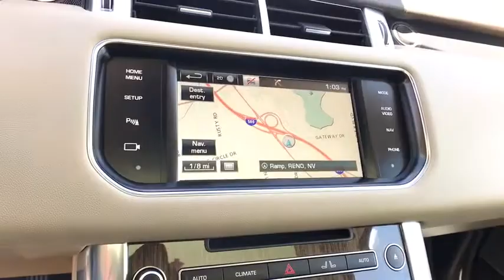2015 Land Rover Range Rover Sport Reno, Sparks, Carson City, Sacramento, Nevada R6401A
Aruba Used 2015 Land Rover Range Rover Sport available in Reno, Nevada at Land Rover Reno. Servicing the Sparks, Carson City, Sacramento, Nevada area.
2015 Land Rover Range Rover Sport HSE - Stock#: R6401A - VIN#: SALWR2VF3FA536185

HSE trim. Land Rover Certified, Excellent Condition, CARFAX 1-Owner, ONLY 37,040 Miles! Navigation, Heated Leather Seats, Moonroof, Trailer Hitch, Power Liftgate, Aluminum Wheels, Supercharged, Satellite Radio, 4x4, VISION & CONVENIENCE PACKAGE, FRONT CLIMATE COMFORT & VISIBILITY PA... INCONTROL APPS, ROVER TOW PACKAGE, PROTECTION PACK, ESPRESSO/ALMOND, PERFORATED LEATHER S... ESPRESSO/ALMOND, PERFORATED LEATHER SEATING SURFACES, WHEEL LOCK PACK, ARUBA. CLICK NOW!5-year/100,000 Mile Limited WarrantyKEY FEATURES INCLUDENavigation, 4x4, Power Liftgate, Supercharged, Satellite Radio, iPod/MP3 Input, CD Player, Dual Moonroof, Aluminum Wheels, Keyless Start, Dual Zone A/C. Rear SpoilerOPTION PACKAGESFRONT CLIMATE COMFORT & VISIBILITY PACKAGE: Blind Spot Monitor w/Closing Vehicle Sensing, reverse traffic detection, Front Cooler Box, Heated Rear Seat, Adaptive Headlights w/High Beam Assist (AHBA), Heated & Cooled Front Bucket Seats, driver and passenger 16 way seats, fore/aft, cushion height, cushion tilt, squab recline, 4 way electric lumbar, side bolster adjustment, seat map pockets, driver seat memory and front and rear 2 way tilt headrest, Heated Steering Wheel, Heated Front Windshield, 60/40 Split Folding Rear Seat, load through facility, Auto Dimming Exterior Mirrors, VISION & CONVENIENCE PACKAGE: InControl Remote & Protect, telematics - SOS/emergency call, breakdown call and remote smartphone application (app) w/4 year subscription, Surround Camera System, Soft Door Close, ROVER TOW PACKAGE: Full Size Spare Wheel, NAS Receiver w/Electronics & Armature, INCONTROL APPS, ARUBA, ESPRESSO/ALMOND, PERFORATED LEATHER SEATING SURFACES, PROTECTION PACK: rubber mats, loadspace mat, and collapsible cargo carrier, WHEEL LOCK PACK: Locks installed, LP frame placed in cargo areaPricing analysis performed on 4/30/2018. Horsepower calculations based on trim engine configuration. Please confirm the accuracy of the included equipment by calling us prior to purchase.